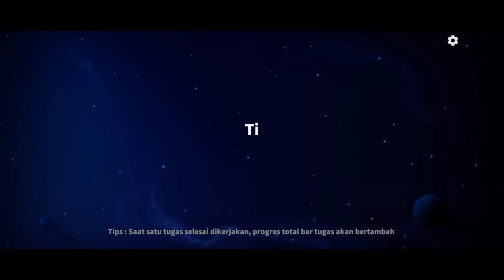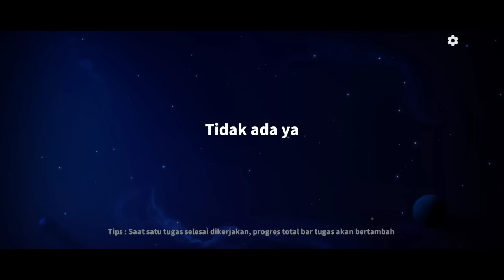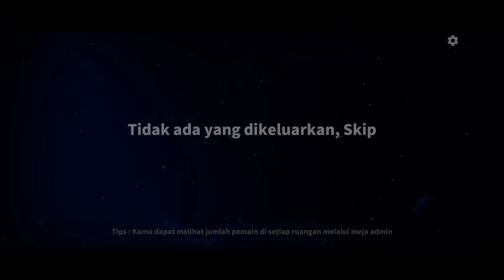NINJA CEPUIN PERAN SAMURAI KEBLACKJACK!!! super sus